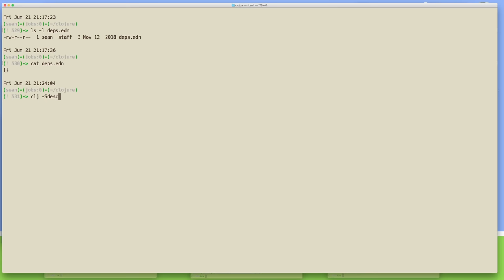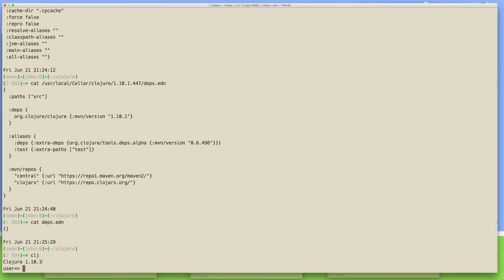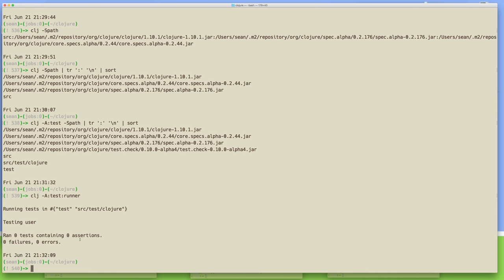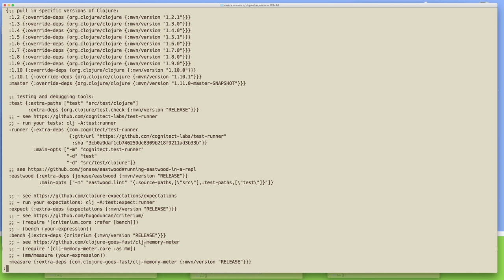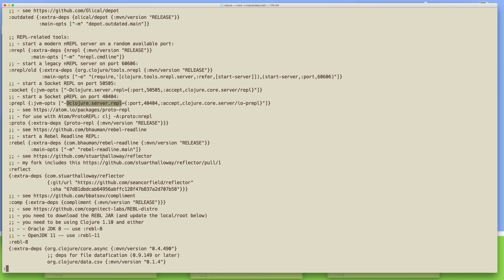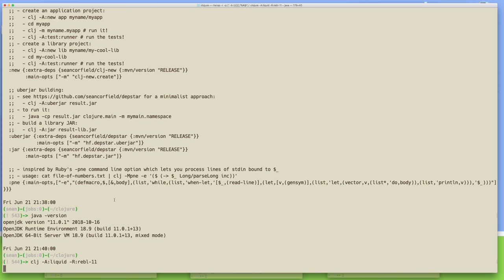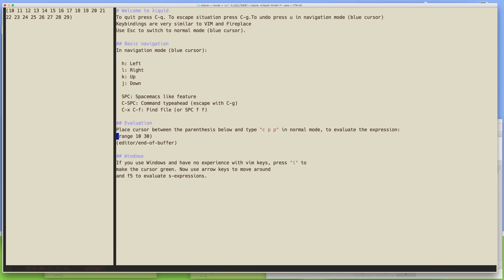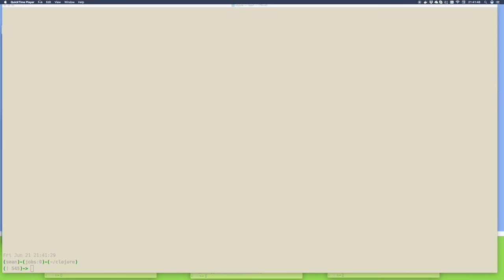2. Clojure CLI/deps.edn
Let's take a look at Clojure's CLI tools and the deps.edn file -- in particular, let's look at aliases as a way to combine libraries and tools in powerful ways.